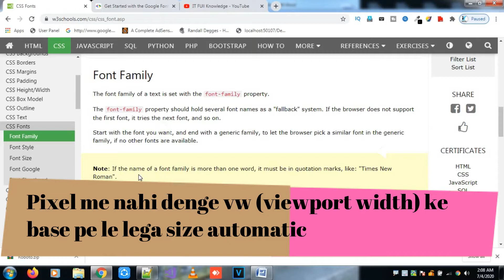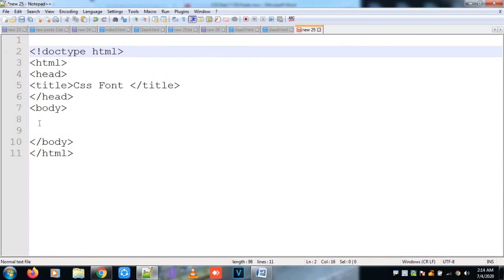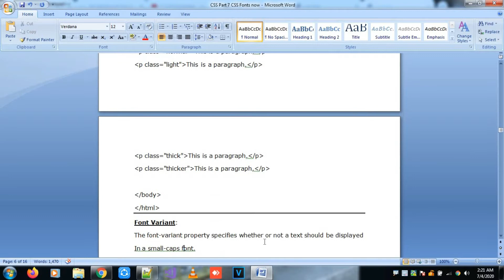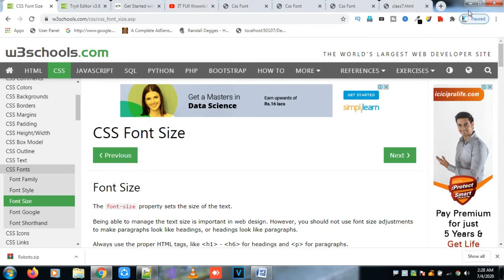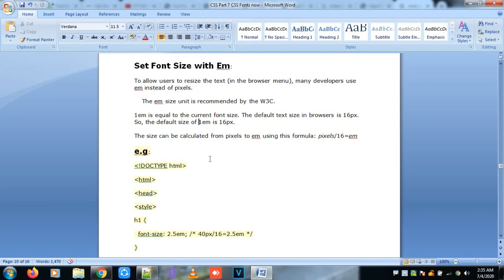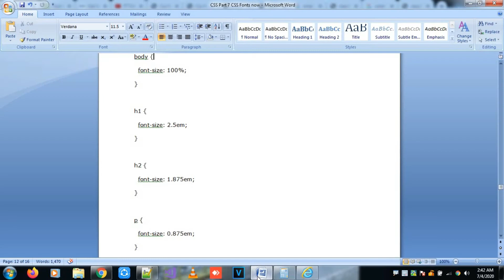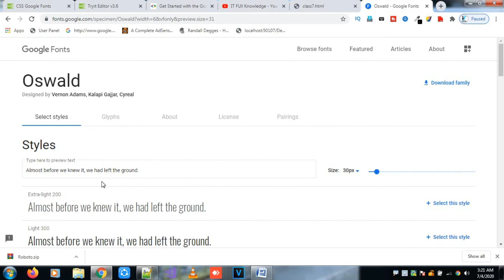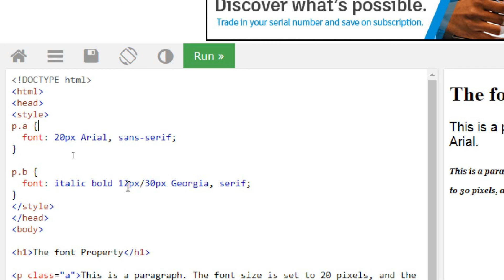CSS Font All Properties In Hindi | Google Fonts | Responsive Font |CSS Part 7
Css Fonts all properties and how to apply google fonts in Css
1) Css Fonts
2) Css font family
3) Css Font weight
4) Css Font style
5) CSS font variant
6) Css font responsiveness
7) Pixel vs em
8) Google fonts in CSS
Css Series Part 6:

Title: CSS Text All Properties In Hindi | Text ALIGN, SHADOW, DECORATION | Css Series Part 6

Css Part 5:

Title: CSS OUTLINE , WIDTH,COLOR,OFFSET CSS Series Part 5 it full knowledge

Css Series Part 1:

Css Introduction, Css Selectors, Css Colors,
External,Internal,Inline Css

Css Series Part 2:

Css background,border all properties

Css Series Part 3:

Css Margin Padding All Properties . Margin Collapsing?

Css Series Part 4:

CSS HEIGHT WIDTH | max-width | CSS BOX MODEL | Css Series Part 4 | it full knowledge

We Can Connect More Through -.

Crack Pot Dark Hip Hop
Instrumental Beat